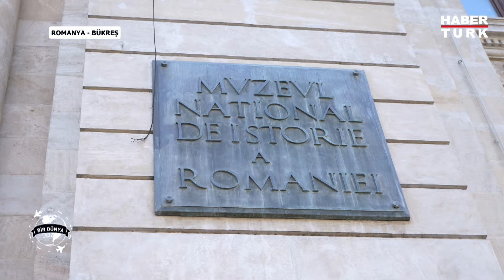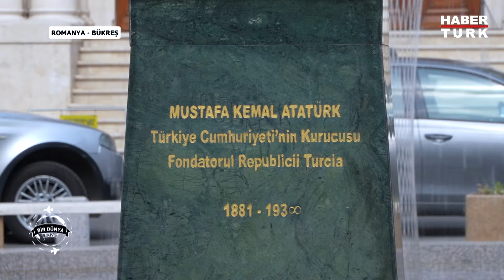Bir Dünya Lezzet Bükreş'te | Bir Dünya Lezzet - 14 Temmuz 2024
Bir Dünya Lezzet Avrupa'da kültürü, sanatı ve eşsiz gastronomi lezzetleriyle öne çıkan teknoloji şehri Romanya'nın başkenti Bükreş'te... Zeynep Düvenci tarihi güzellikleriyle göz dolduran Bükreş'te sizler için bir yolculuğa çıkıyor.